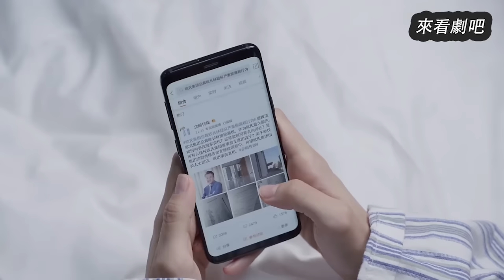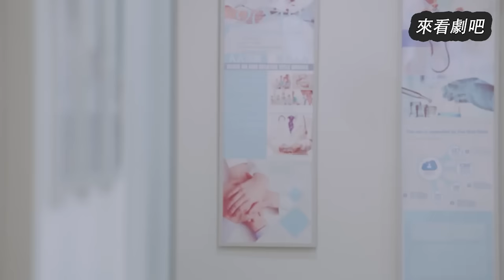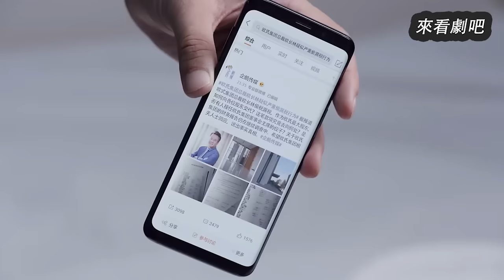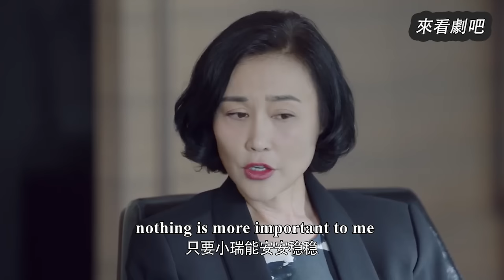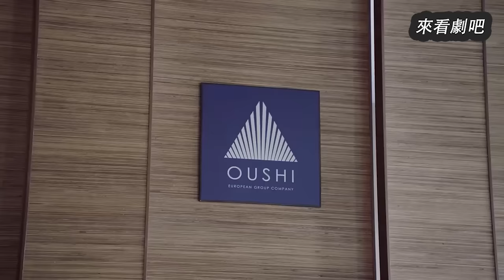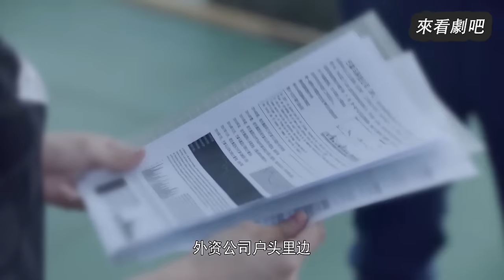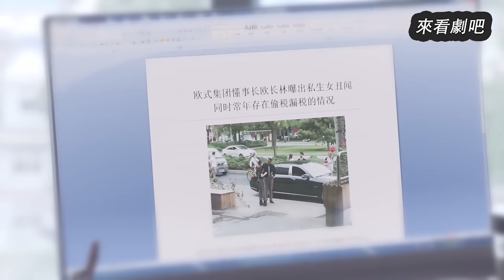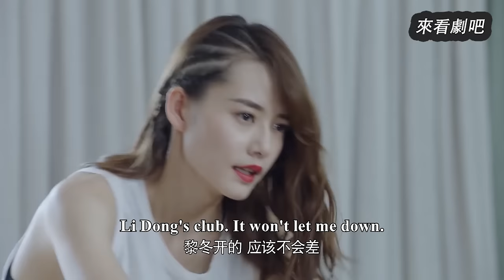【Full Movie】丈夫爲了小三暴打妻子，殊不知妻子已懷孕3個月，當場流產讓他後悔終生！🎈Chinese Television Dramas